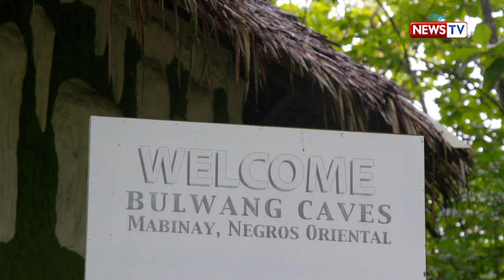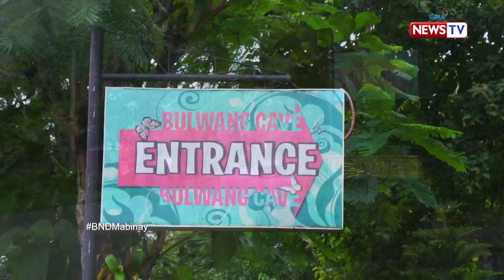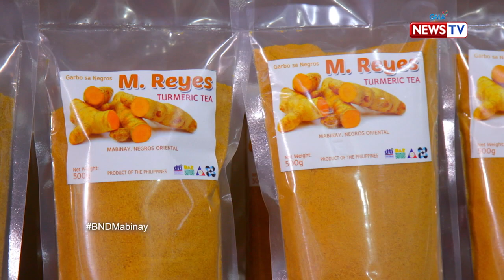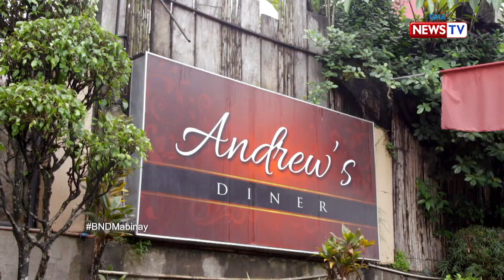Biyahe ni Drew: The wonders of Mabinay, Negros Oriental (Full Episode)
Aired (October 12, 2018): In this episode, Drew Arellano goes to Mabinay, Negros Oriental to explore its mysterious caves and majestic falls. Will this place be one-for-the-books for our favorite Biyahero? Find out in this video!